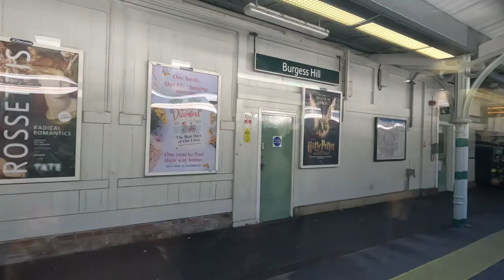TO BRIGNTON BEACH